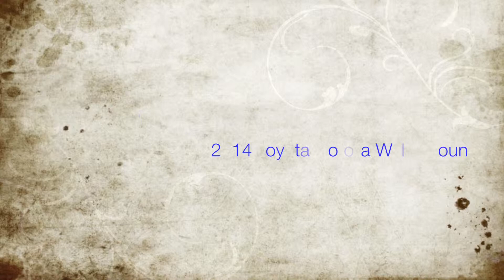2014 Toyota Corolla Walk-Around - Dominic Sims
This is Dominic's walk around on the 2014 Toyota Corolla. They were a lot of fun to do so. Enjoy!